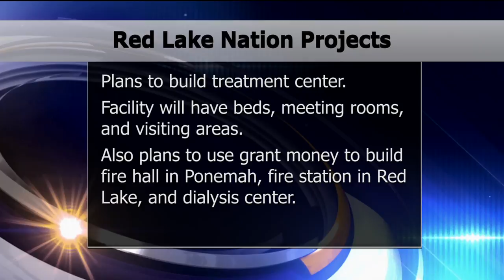Red Lake Tribe To Build $5M Drug Treatment Center